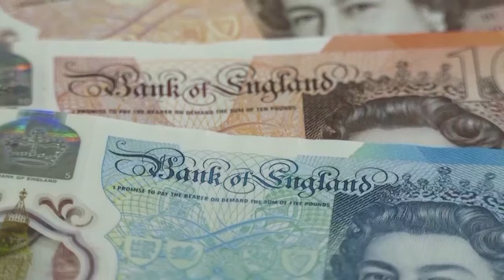Surprise UK inflation fall raises prospect of BoE rate hike pause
Britain's high inflation rate unexpectedly fall in August, prompting investors to raise bets on the Bank of England pausing its long run of interest rate hikes.